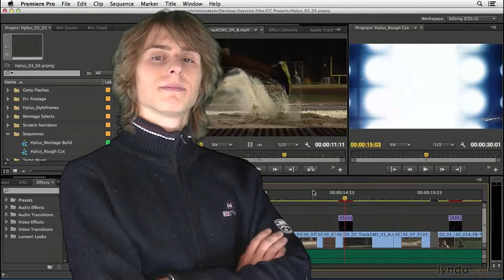Enzo et les métiers du cinéma / Concours Moteur! 2020